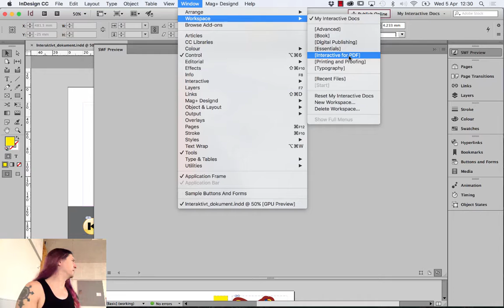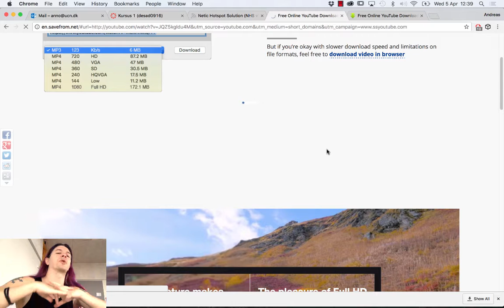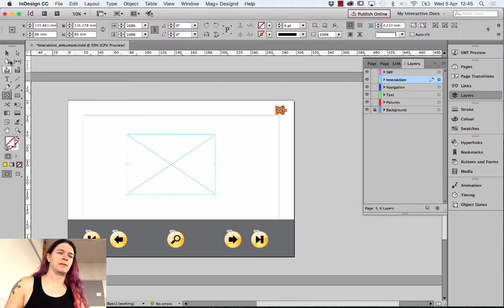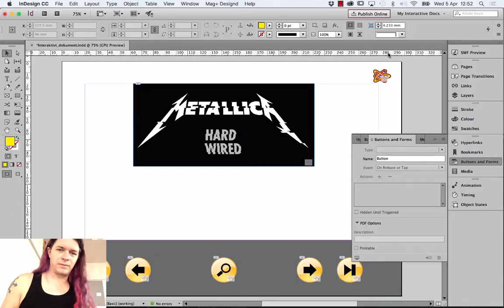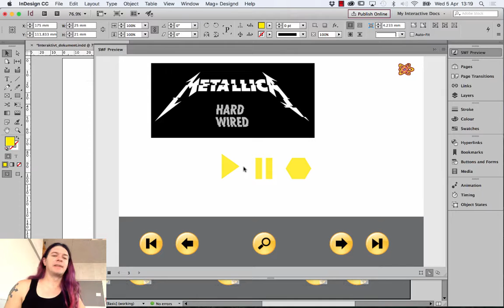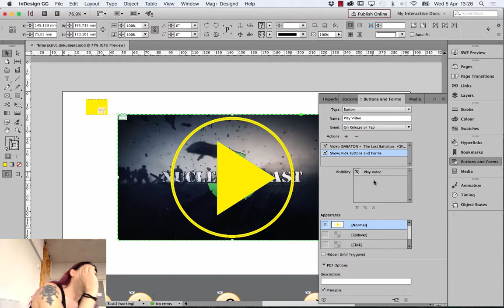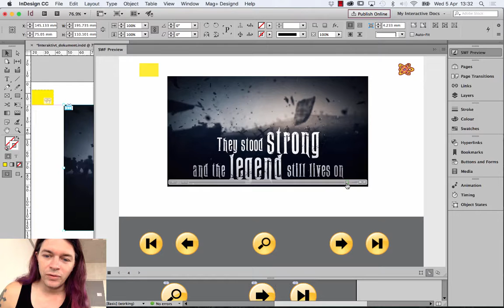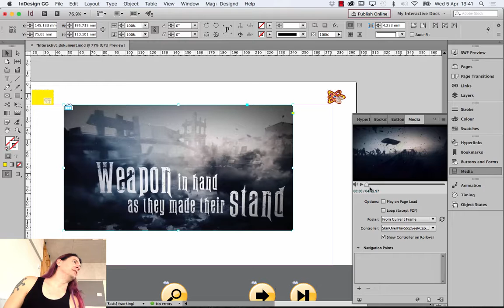Interaktive dokumenter lyd og video – del 3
Hvordan man indsætter lyd og video når man arbejder med interaktive dokumenter i InDesign.

Fremført foran desad0916